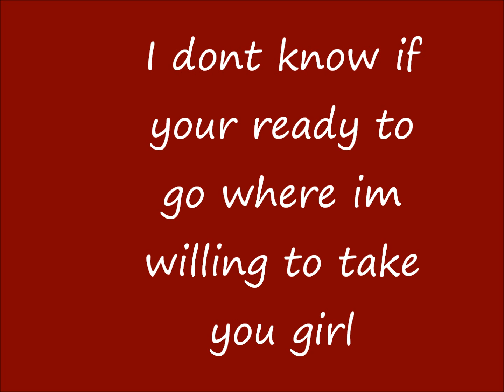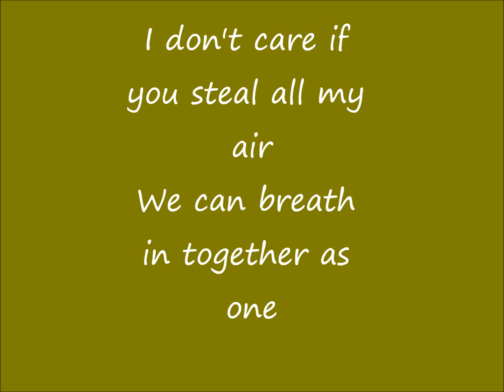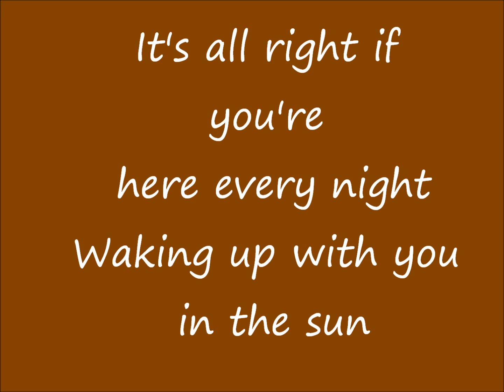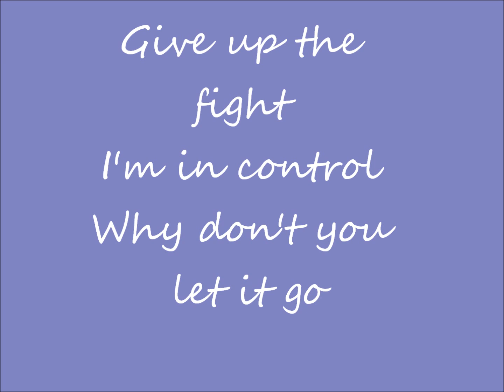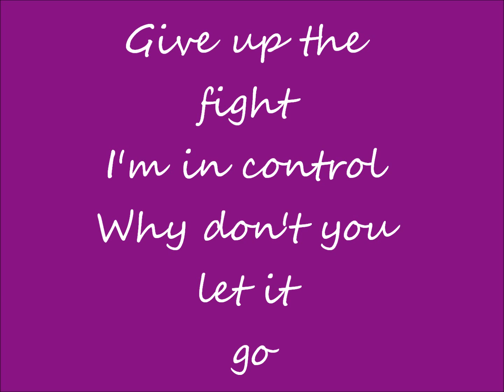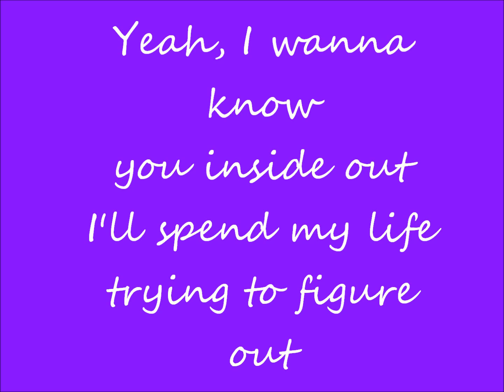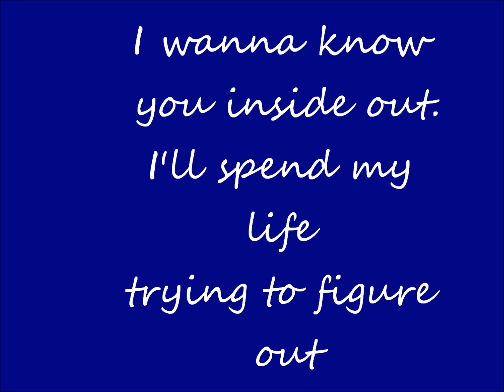Kiss you inside out - Hedley